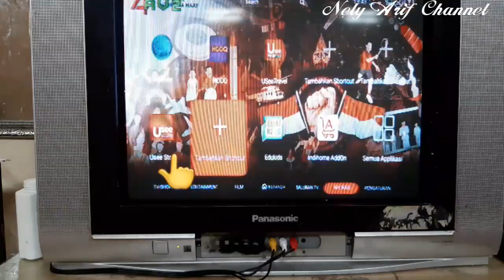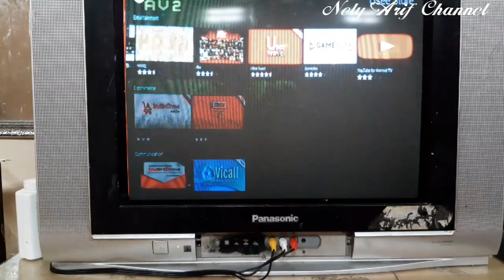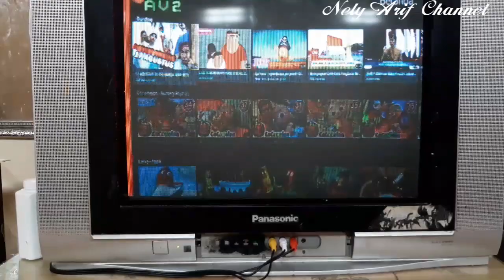Cara Mengembalikan Aplikasi Youtube dsb. Yang Hilang di TV Internet Indihome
O ya guys, bagi kalian yang mau belajar bahasa inggris dari awal, bisa visit this channel: